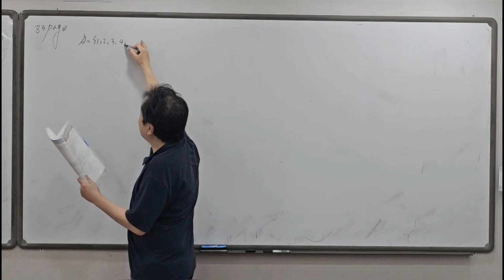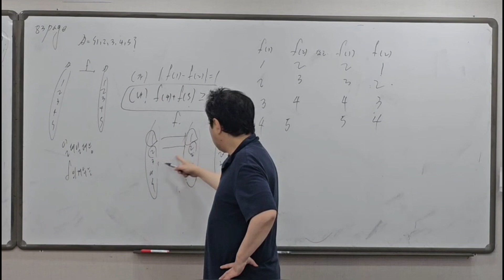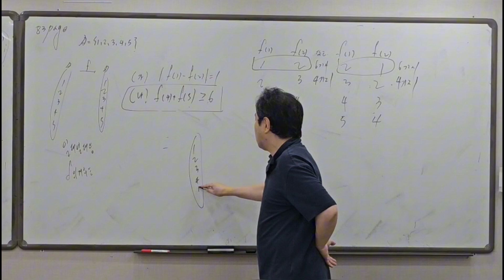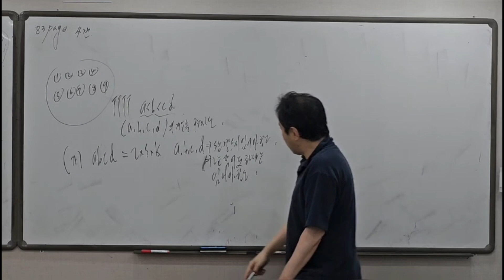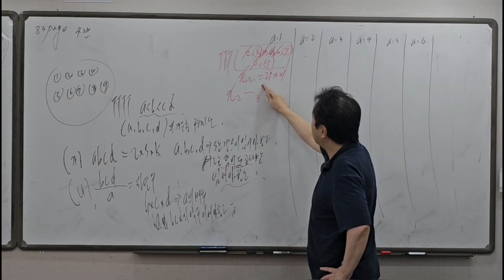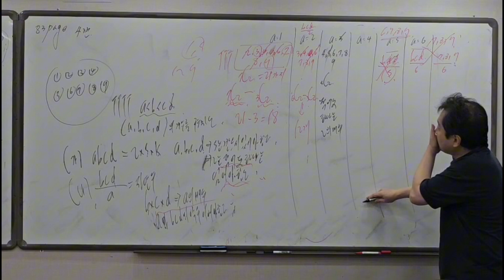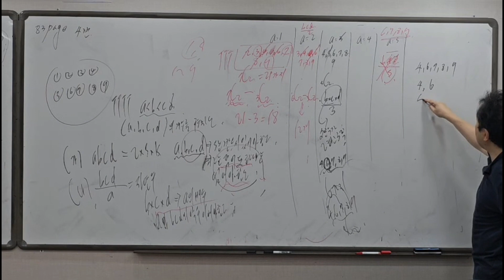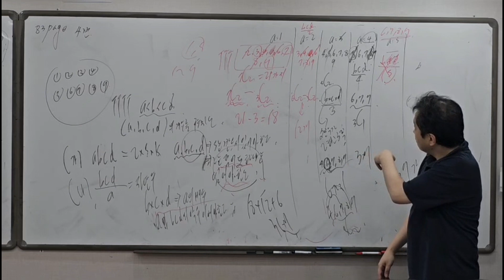고1수학 2학기 고등수학 하 일품강의 1학년 마지막 강의♡ 83페이지 3번 4번 풀기♡ -수학쌤 러프케이-